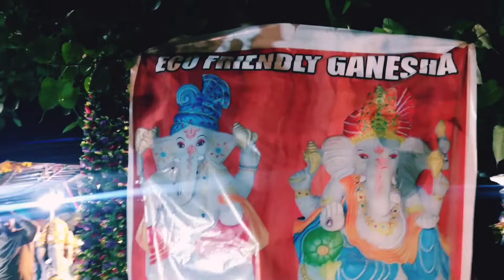ECO FRIENDLY GANESHA MATTI VINAYAKA 2022 || NEAR SUCHITRA ROAD MEDCHAL || ganeshchaturthi bappa 🚩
ECO FRIENDLY GANESHA MATTI VINAYAKA
LOCATION:- SUCHITRA ROAD
 (MKNA ENTERTAINMENTZ TRAVEL and vlogger )